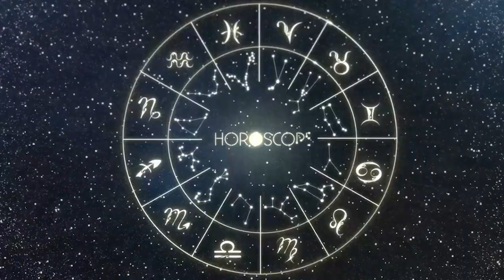Horóscopo do dia ÁRIES 27 de DEZEMBRO, 2023